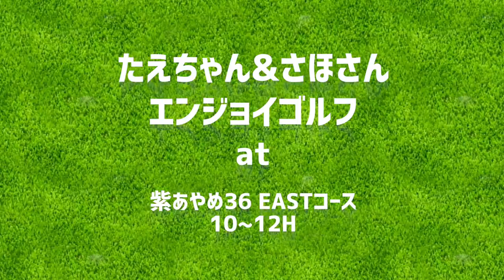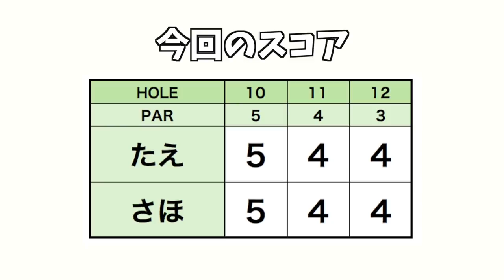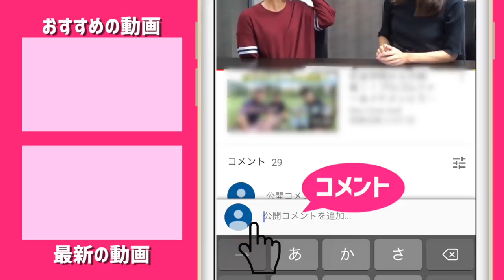今度の美人ゴルフ女子は「実力派」です！【さほさんとゴルフ】